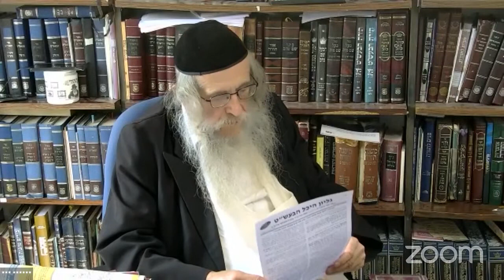אם צריך ללמד זכות על כל יהודי, איך מקיימים מצוות 'הוכח תוכיח'? הרב מענדל ווכטר אידיש שנת תשפ"ג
לנדבות והקדשות להמשיך את עבודת הקודש